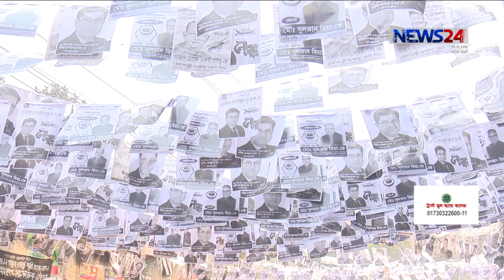কেমন মেয়র চান ভোটাররা | ভোটের মাধ্যমে আসছে নতুন দুজন নগরপিতা 1Feb.20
টানা ২১ দিনের মিছিল-মিটিং,মাইকিং কিংবা রং বেরংয়ের পোস্টার থেকে মুক্তি মিলেছে নগরবাসির। এখন তারা তাকিয়ে ভোটের মাধ্যমে নতুন দুজন নগরপিতা দেখতে। হাজারো সমস্যার এই নগরীকে শুধু কথা আর প্রতিশ্রুতি দিয়ে নয় সত্যিকার অর্থেই যে পরিবর্তন করতে পারবে এমন নগরপিতা চান সব শ্রেণী পেশার মানুষ। সুলতান আহমেদের রিপোর্ট।

On Aired on NEWS24 on 1st February, 2020
Our other Youtube channels :
News24 Official Address:
NEWS24
371/A
Bashundhara Road
Block – D
Bashundhara Residential Area
Dhaka - 1229